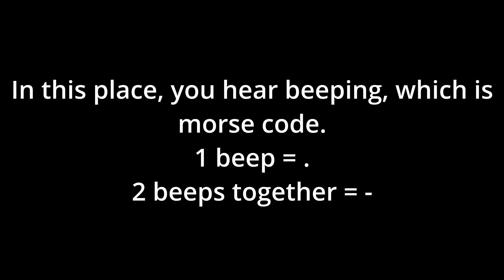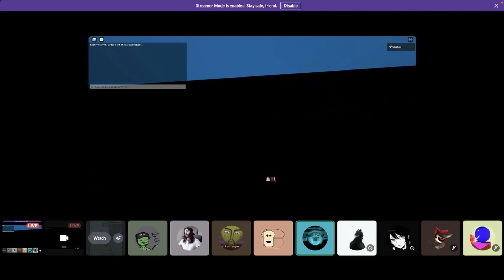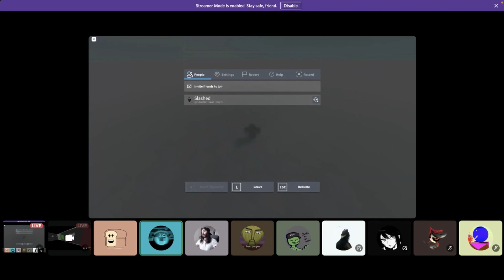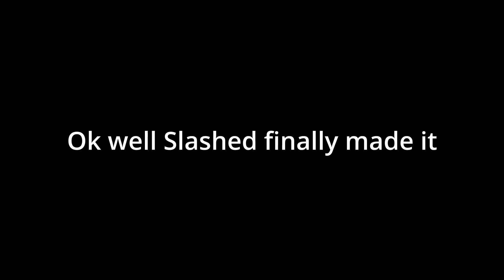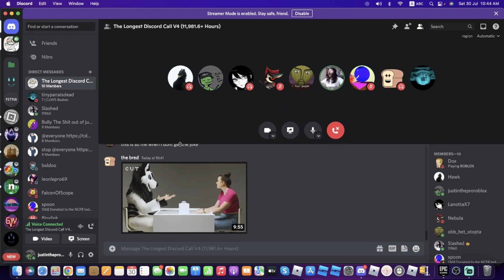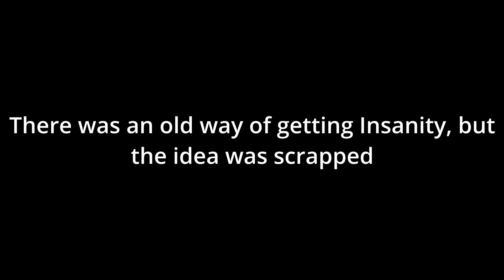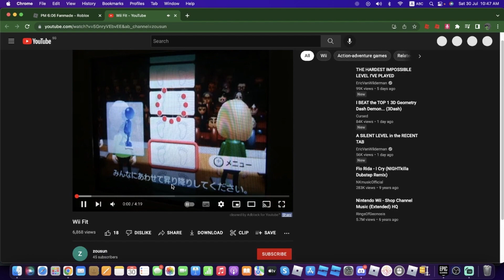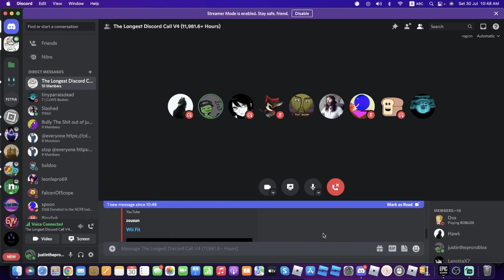How to get the Insanity badge in PM 6:06 Fanmade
After many months, it has been revealed. The secret badge that no one could ever get legitimately. This video shows how to get it.

PM 6:06 Fanmade by SlashedWasTaken is no longer playable. If you join in, you'll be greeted with a screen that says "thanks for playing"